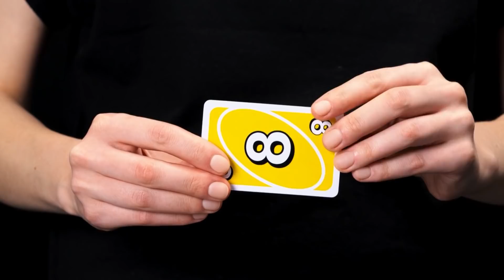5 DAKİKADA HALLET KANALINDAN 26 KOLAY SİHİRBAZLIK NUMARASI ||ARKADAŞLARINIZA ŞAKA YAPIN 😂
ARKADAŞLARINIZA BENZERSİZ ŞAKALAR YAPMANIZ İÇİN İNANILMAZ İLLÜZYONLAR VE SİHİRBAZLIK NUMARALARI
En yakın arkadaşlarınıza şaka yapıp eğlenmek için yeni yollar mı arıyorsunuz? Bu videoda bazı sihirbazlık numaralarının nasıl yapıldığını ortaya seriyoruz. Bu numaraları siz de kolayca yapabilirsiniz. inanılmaz fikirlerimizle arkadaşlarınız için şahane bir gösteri hazırlayıp onları kandırabilirsiniz. Bir balon kullanarak "kırmızı" bir elmayı nasıl yeşil yapabileceğinizi gösteriyoruz. Arkadaşlarınız renk değiştiren bir şey görecek ama aslında sizin yaptığınız meyvenin üstündeki balonu çıkarmak olacak. Nasıl yapacağınızı aşama aşama öğrenmek için videomuzu seyredin! Bir mandalinayı daracık bir şişe ağzından geçirmiş gibi yapmayı da öğretiyoruz. Ya da madeni parayı kaybetme numarasını deneyebilirsiniz. Herkesi sizin bir sihirbaz olduğunuza inandıracak akıllıca ve maharet isteyen numaralarımızı keşfetmek için videoyu sonuna kadar izleyin!
Zaman Bilgileri:
1:20 - Pipetle yapılan eğlenceli bir numara
2:00 - Paranın bir fincanda ortaya çıkmasını sağlamak
2:57 - Gazoz kutusu numarası
3:53 - Çift pipet numarası
5:16 - Küçülen gazoz şişesi
7:28 - Kartlarla yapılan bir sihirbazlık numarası